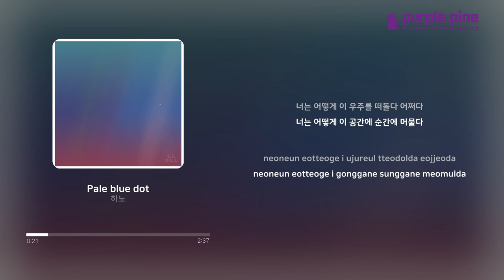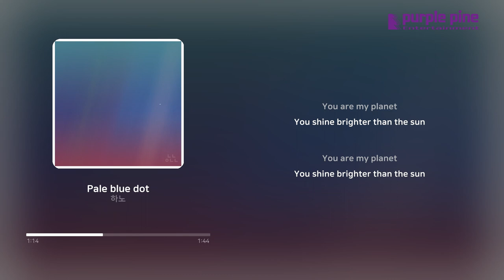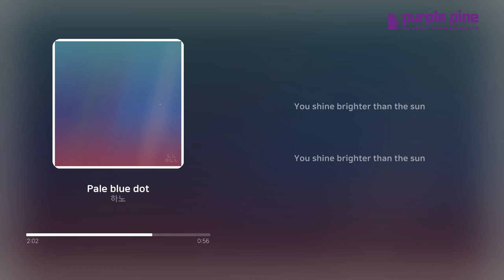하노(Hano)_Pale blue dot [Lyric Video] [PurplePine Entertainment]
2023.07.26 Released by Purplepine Entertainment

"하노의 음악연재[音樂連載] 프로젝트. 우주[宇宙]의 마지막 곡 [Pale Blue Dot]."

1990년 보이저 1호가 지구와 61억km 떨어진 곳에서 촬영한 한 장의 사진 Pale Blue Dot.
사진 속 0.12픽셀에 불과한 작은 점이 우리가 사는 지구다.
아이를 임신하고 "초음파 사진 속 작은 하얀 점이 아이의 심장입니다."라는 의사의 설명을 들었다.
희미한 점 하나가 이 광활한 우주의 지구처럼, 나에겐 거대하고 무엇과도 비교할 수 없는 소중한 존재였다.

우주에서 찍은 Pale Blue Dot 사진과 아이의 초음파 사진 속, 두 작은 점은 나의 우주 속 지구다.

-하루를 노래하는 하노는 2023년 음악연재[音樂連載] 프로젝트를 시작으로 하노만의 음악 세계를 만들어가며,

그 첫 번째 테마인 ‘우주[宇宙]’는 아이가 태어나고 느끼는 감정에 대해 노래한다.-

[Credit]

Composed by 장재혁
Lyrics by 장재혁
Arranged by 장재혁, 문재혁

Vocal 장재혁 Piano 장재혁 Guitars 장재혁
Bass 이보미 MIDI Programming 문재혁

Recorded by 킴비 (KimB) at Pearl House Music Studio
Mix & Mastering by 킴비 (KimB) at Pearl House Music Studio

Design & Artwork by 문재혁